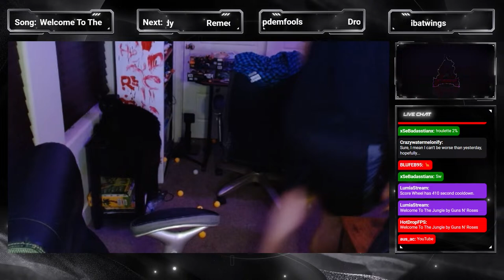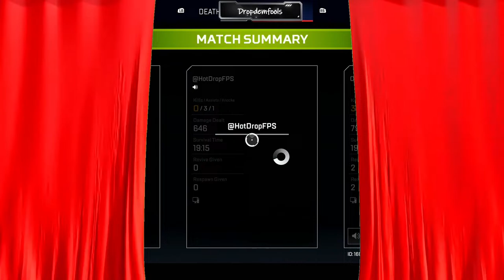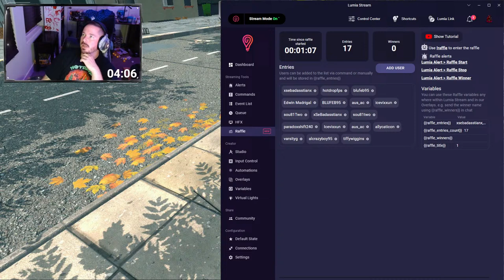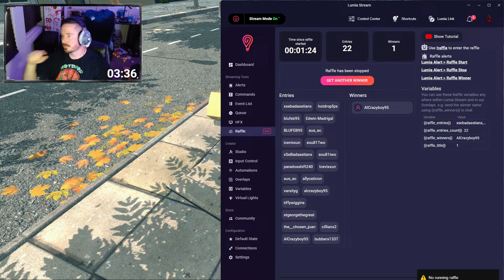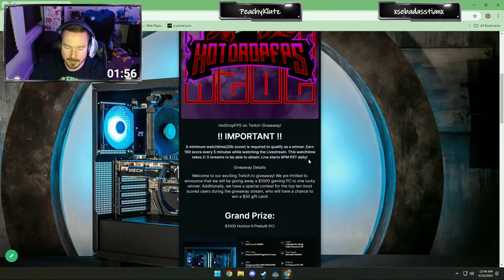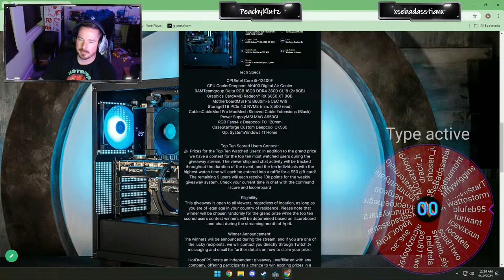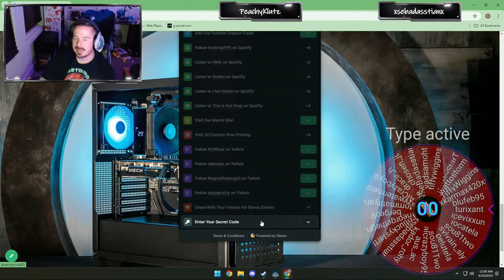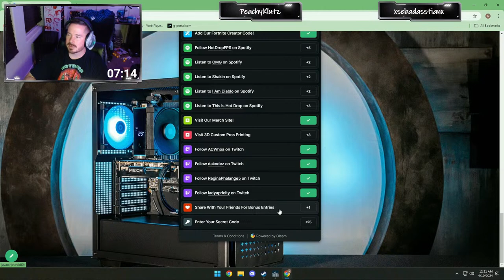Minefield For Democracy! l PC Giveaway